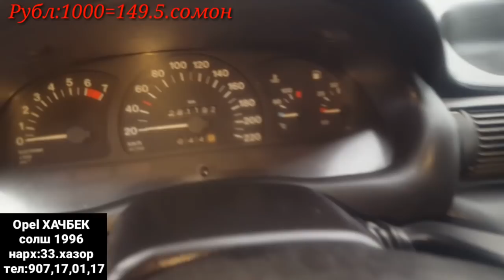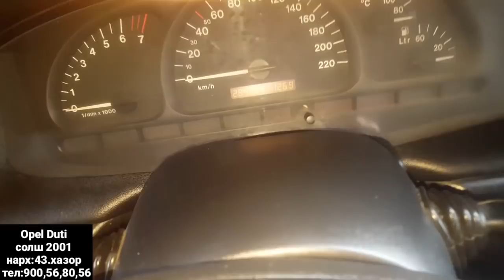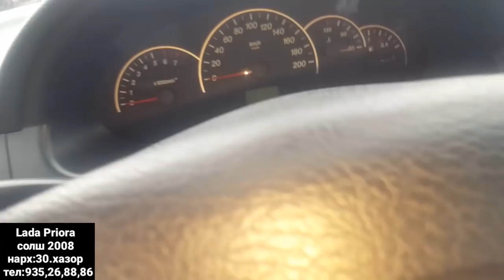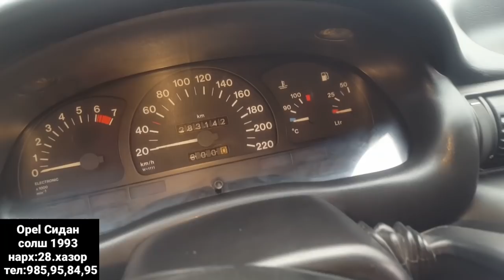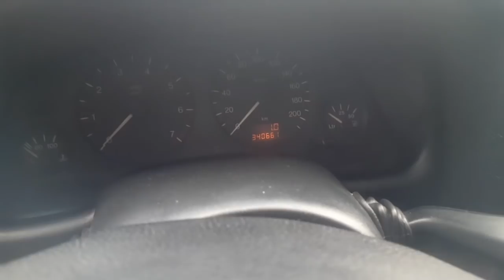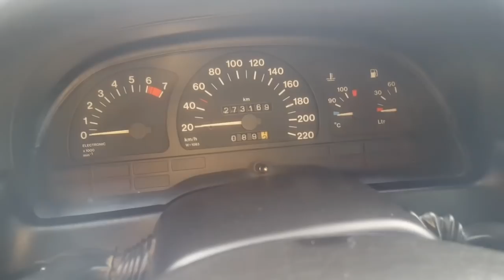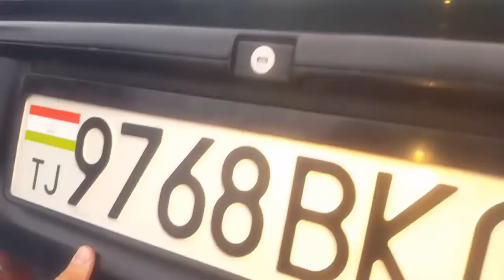Мошинбозори Душанбе!Opel ХАЧБЕК,Opel Duti БЕЧКА,LADA PRIORA,Opel СИДАН,Toyota Avensos,Opel Astra G